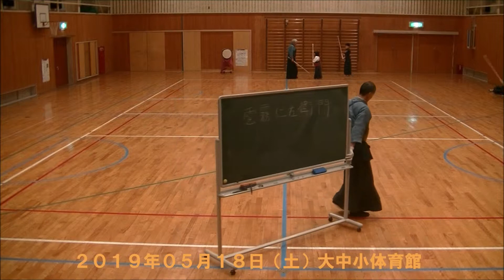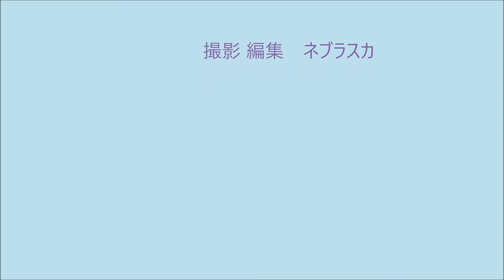190518.大中小01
190518.大中小01
2019年05月18日（土曜）